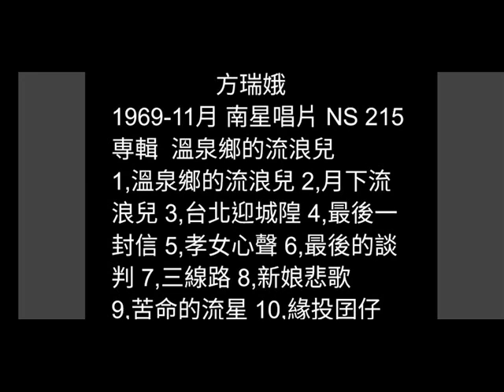溫泉鄉的流浪兒 方瑞娥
詞：譚鳳君
曲：日曲
演唱：方瑞娥 1969-11月
南星唱片 NS-215
專輯  溫泉鄉的流浪兒

月娘也走落去覓  溫泉鄉的罩茫暝
手抱著吉他一支  徘徊在路邊
想起著初戀的時  心肝亂淒淒
難忘的舊情綿綿
難忘的舊情綿綿啊～  流浪唸歌詩

心愛的彼個姑娘  為何走去惦酒家
好情意熱在心內  也是無彩我
雨夜花無人看顧  雖然是歹命
青春的一支花蕊
青春的一支花蕊啊～  怎樣彼緊謝

實在會乎你氣死  溫泉鄉的雨水滴
落起來愈落愈粗  害阮無通覓
明仔載流浪叨位  海角也天邊
等何時會得返去
等何時會得返去啊～  可愛的鄉里